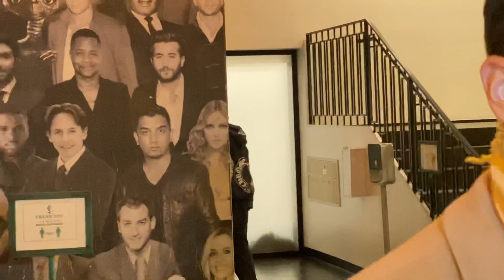Madison Beer & Nick Austin Blushes Over Each Other & Speaks On New Single “ Life Support “ & Kiss !